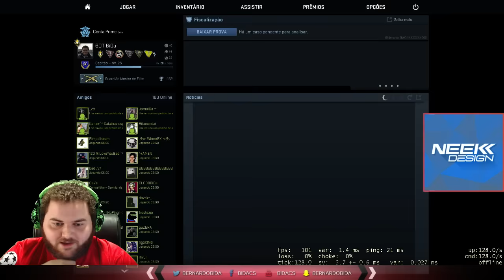BiDa @ Gamers Club (#140) com Raay, Brisa Suave, rafX e Pimpolho vs. Time Sebola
★SORTEIO PLACA NVIDIA GTX 1060 by StudioPC★

Snap: bernardobida

Procurando um site responsa pra comprar uma máquina ou dar um upgrade no seu PC? Da uma olhada na

Se quiser um computador pronto pra guerra, pode ir com esse